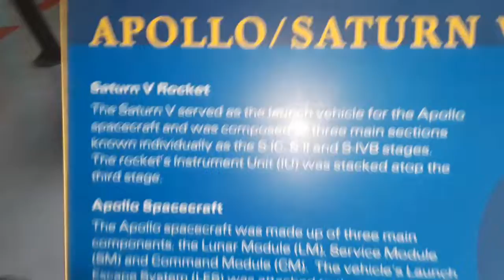First State of Saturn V, Space Launch Vehicle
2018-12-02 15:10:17